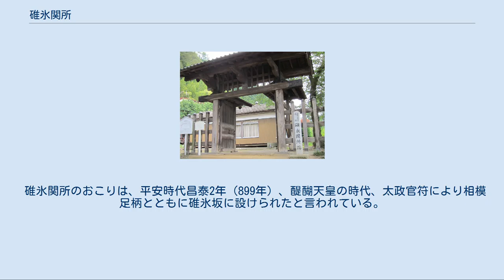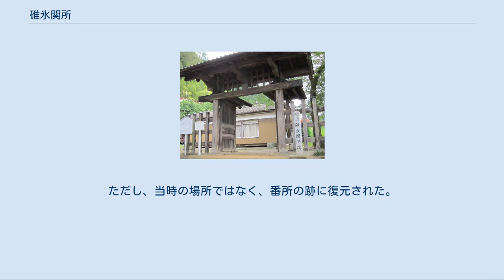碓氷関所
碓氷関所東門（復元） 地理院地図 Googleマップ 碓氷関所（碓氷関所跡）の位置 碓氷関所（うすいせきしょ）は、中山道で上野国の松井田宿と坂本宿の間にあった関所である。
江戸時代には、東海道の箱根関所、中山道の福島関所とともに重要な関所とされた。
碓氷関所の跡地は、群馬県指定文化財に指定されている。
現在の群馬県安中市松井田町に相当する。
 碓氷関所のおこりは、平安時代昌泰2年（899年）、醍醐天皇の時代、太政官符により相模足柄とともに碓氷坂に設けられたと言われている。
 昌泰3年（900年）の太政官符には関の設置と通過の取締が『類聚三代格』に記されており、関所の通過には過所（過書）を要して取り締まり、その後は部内が安静になったという。
 まさに過所を以て、足柄・碓氷等の関を渡すべき事 右相模の国解をえていわく、太政官去年九月十九日、符の旨に依って始めて件の関を置き、それより部内清静、姧濫稍絶ゆ — 『類聚三代格』、大島（1995）『関所』所収 中世には、『安中志』によると、関長原（現・安中市松井田横川関長）に関所が置かれていた場所の近くに仮番所が作られた。
 関所(碓氷関所)は、江戸時代に安中藩主井伊直勝が幕命によって関長原に設置したが、元和9年（1622年）に関長原から地形的に堅固な上横川村に移転、宝永5年（1708年）7月より「碓氷関所」と称した。
 関所の警固は、元和2年（1616年）、井伊直勝が任命されたのが始まりで、代々安中藩主が務めていた。
番頭2名、平番3名、同心5名、中間4名、箱番4名、女改め1名が詰めていた。
街道東西にそれぞれ門があり、東門を安中藩が、西門は幕府所轄であり「天下門」と呼ばれた。
 碓井関所は、中山道の福島関所、東海道の箱根関所、奥州街道・日光街道の房川渡中田関所、甲州街道の小仏関所、北国街道の関川関所、と同様に、「入鉄砲に出女」を取り締まっていた。
碓井関所では、徳川幕府による留守居証文により一元的に江戸からの不法な出女を監視していたが、関所近隣在住の女性の通関に対しては特別な配慮もあった。
 諸国御関所書付 　此印〇重キ御関所 此印△軽キ御関所 …（中略）… 　　上州吾妻郡 〇一　大戸　御料 〇一　大笹　同 　　同国利根郡 〇一　猿ヶ京　同 　　同国群馬郡 〇一　杢ヶ橋　松平大和守 　　同国那波郡 〇一　五料　同 　　同国碓氷郡 〇一　碓氷　板倉伊勢守 　　右六ケ所の分、女の儀は、御留守居証文を以て相通す。
 — 『諸国御関所書付』、大島（1995）、67-69頁。
 碓氷関所は、明治2年（1869年）の太政官布告により他の関所とともに廃止された。
 碓井関所跡は、 昭和30年（1955年）1月14日、群馬県指定文化財に指定された。
昭和34年（1959年）1月、東京大学教授工学博士・藤島亥治郎の設計により柱や門など当時の部材を使って東門が復元された。
ただし、当時の場所ではなく、番所の跡に復元された。
当時の関所の建物は現存しない。
域内に碓氷関史料館がある。
 注釈 出典